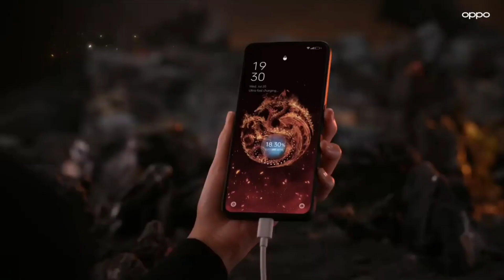OPPO Reno8 Pro 5G House of the Dragon Limited Edition Set | Reno8 Pro 5G House of the Dragon Review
Welcome to @Heet Tech channel.
OPPO Reno8 Pro 5G House of the Dragon Limited Edition
          Hello friends, Welcome to review of OPPO Reno8 Pro 5G House of the Dragon Limited Edition. We are showing the full detail specification of OPPO Reno8 Pro 5G House of the Dragon Limited Edition in less time. Please stay up to end of video for interesting prices deal of the day.

Enjoy video and comment us for your valuable response.